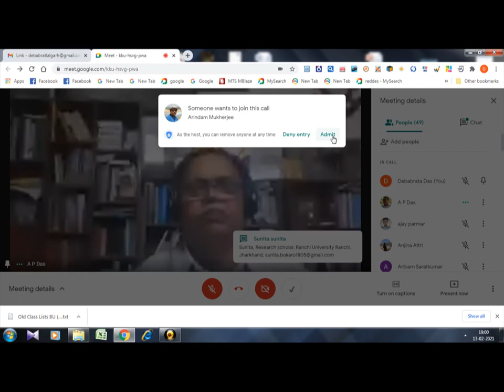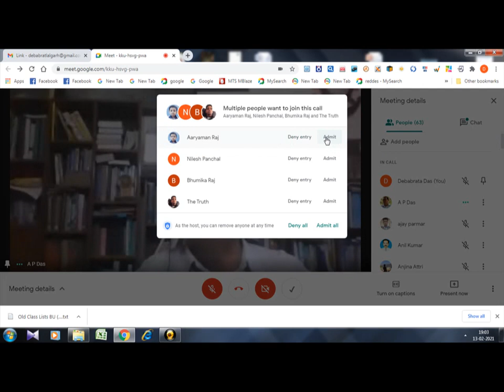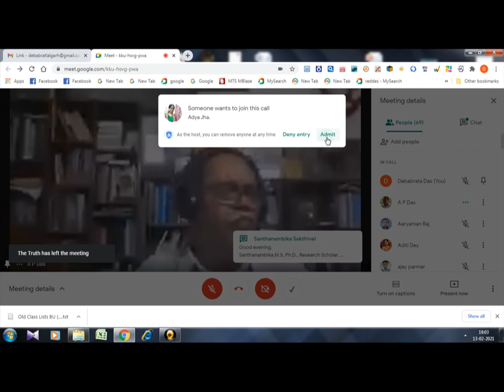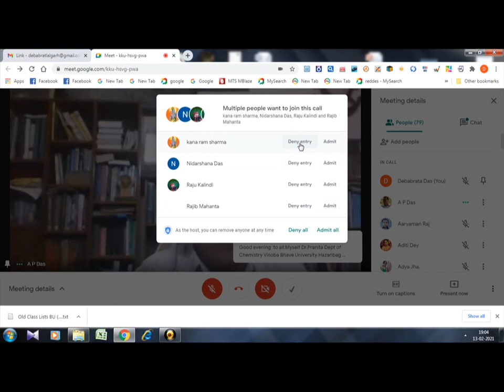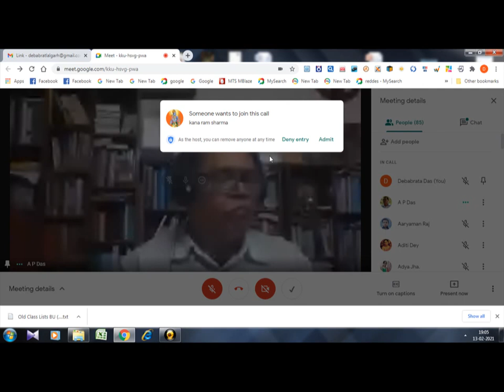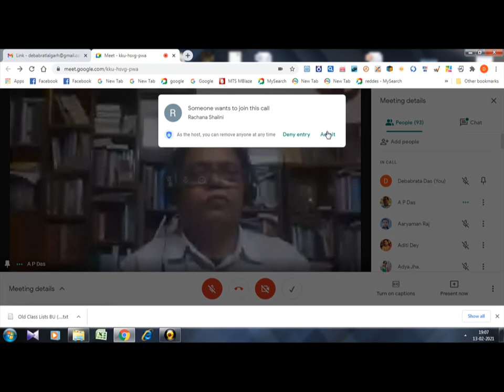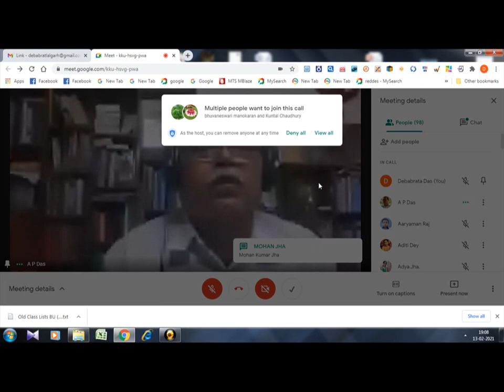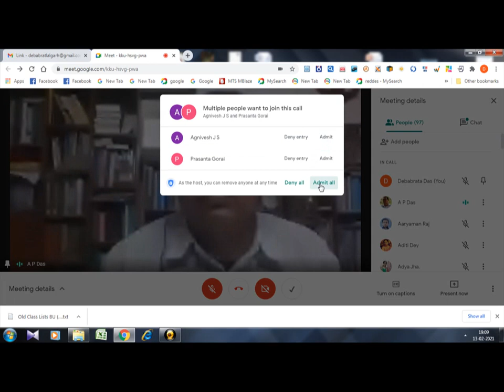Biodiversity 23 A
Biodiversity: Organiser's presenation